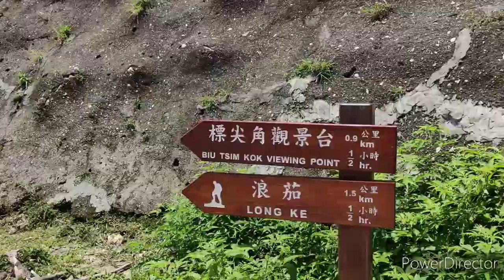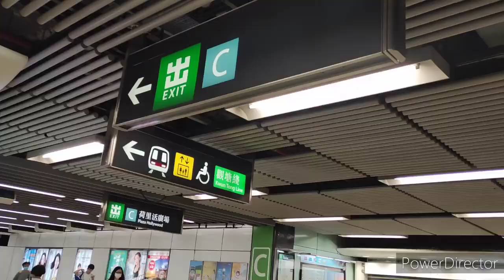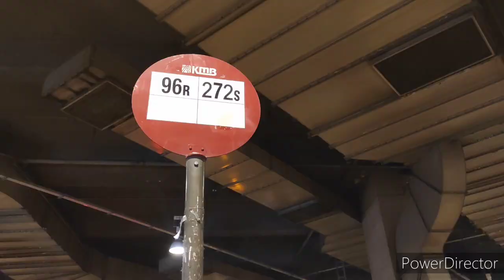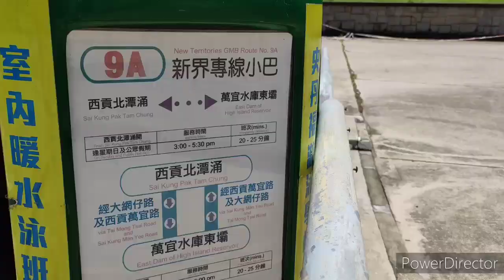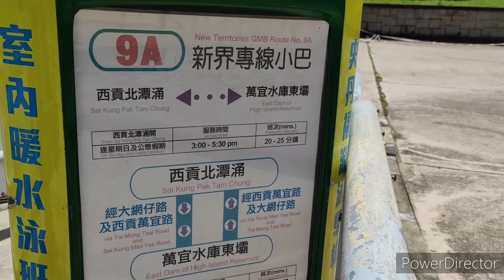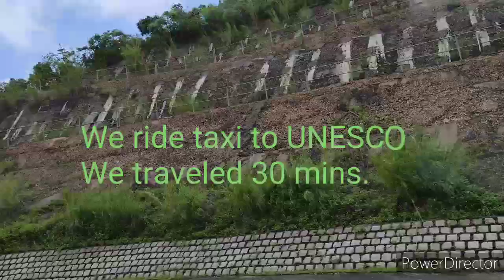HONG KONG UNESCO GLOBAL GEOPARK. /HOW TO GET THERE./Bebs Legaspi